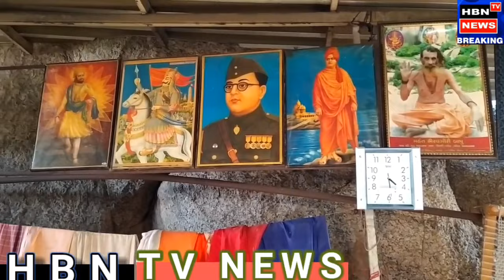સતલાસણા તાલુકાના ઉમરી ગામમાં આવેલા છોટા અમરનાથ માં રહેલા ગુરુજી જોડેની વાતચીત